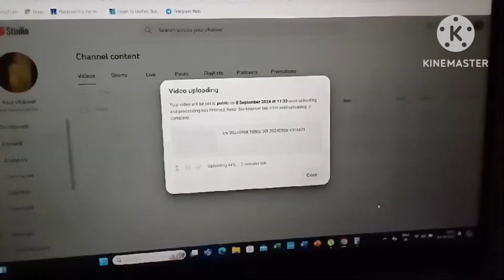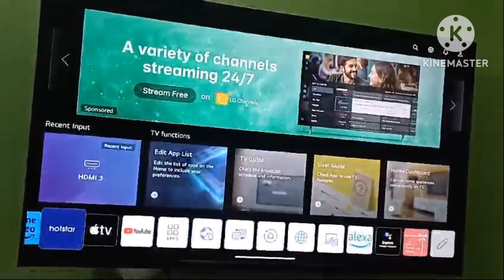This is my sunday❤️|bengali vlog||daily vlog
bengali daily bengali daily vlog channel,